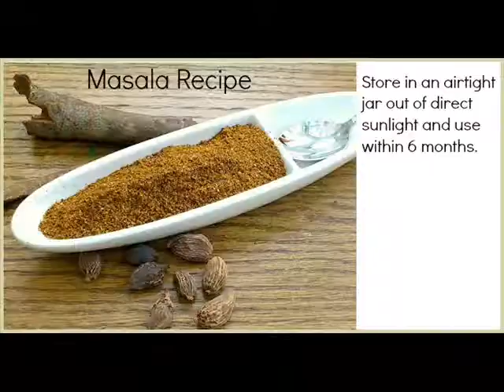How to Make a Homemade Masala Recipe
Love tasty, healthy cooking? You can get 100 of my homemade spice mix and herb blend recipes in my new book:. Comes with a 100% money back guarantee.

A homemade masala recipe is key to recreating the authentic flavours and aromas of Indian cooking.

I've turned comments off as I have a problem with Google+ that for some reason doesn't allow me to reply.